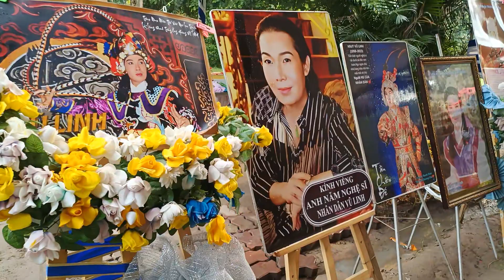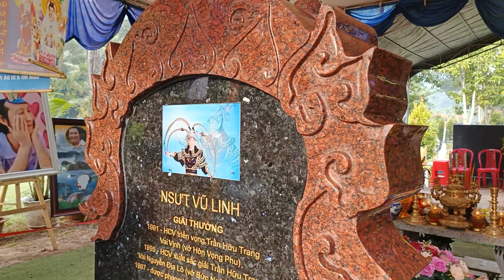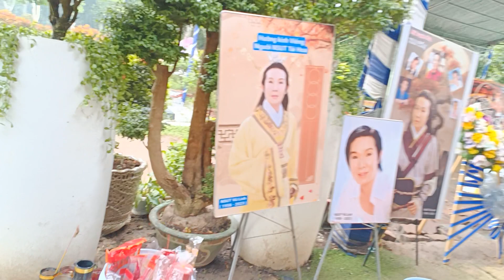Sư cô đã đến Cúng mộ NSUT vũ linh.chuột lỗi lầm